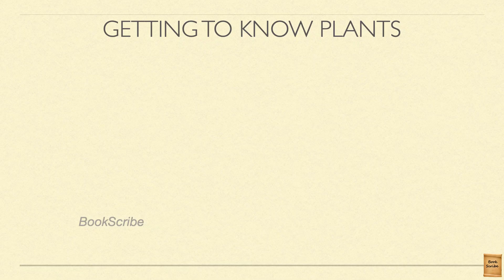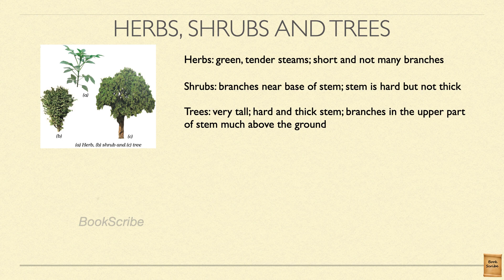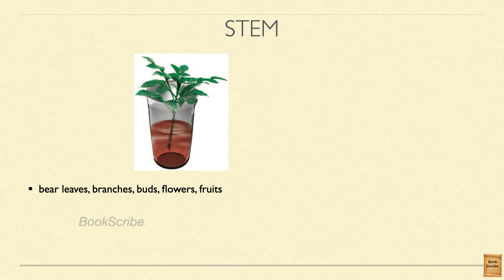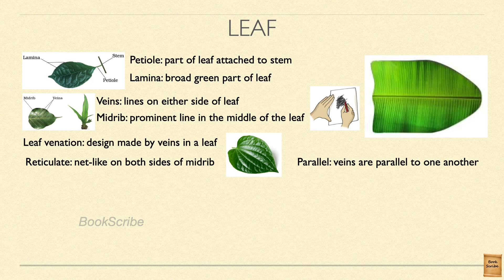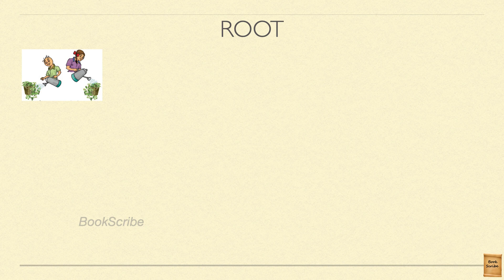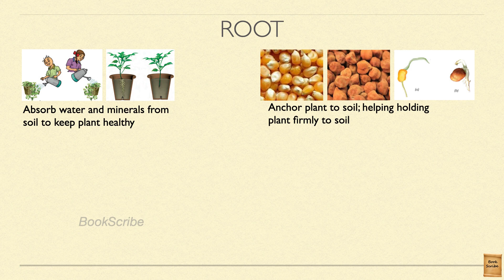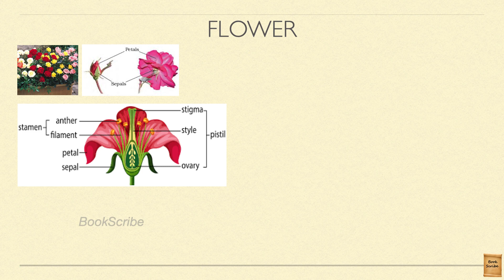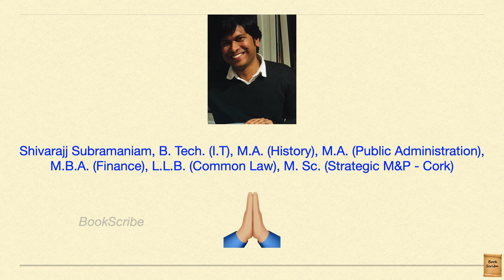NCERT Science Class 6 தமிழ் | Chapter 7 | Getting to know plants | BookScribe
NCERT Science Class 6 - Chapter 7: Getting to know plants.
Different parts of a plant and some of its functions.